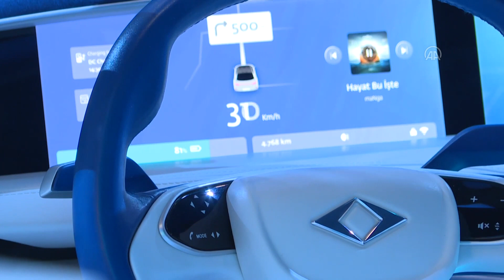İşte Togg 10F Sedan Konsepti Detaylı Görüntüsü - CES 2022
First Domestic Electric Car - Togg -  ( CES 2022 )